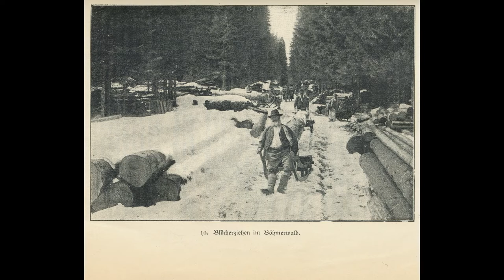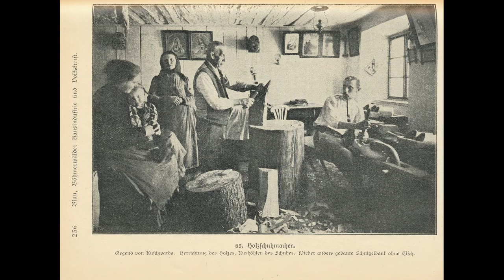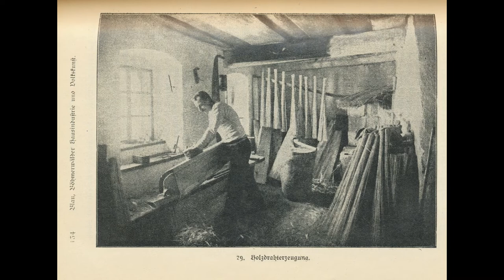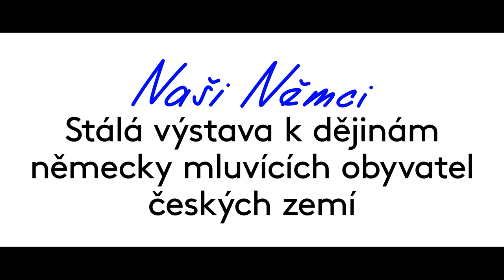Fotoateliér Seidel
Zveřejňujeme další díl ze série podcastů Příběhy exponátů z výstavy Naši Němci, který je tentokrát věnován fotoateliéru Seidel. Fotografové Josef Seidel a jeho syn František bývají označováni za kronikáře staré Šumavy. Pohlednice z této oblasti jsou z jejich díla nejznámější a nejrozšířenější, ale zdaleka to není celý fotografický odkaz obou Seidlů. Určitě by je potěšilo, že lidé dodnes nacházejí  v internetové databance portrétů z jejich ateliéru své předky a že je tento ateliér včetně technického vybavení pečlivě opraven a přístupný veřejnosti. Zachovalo se zde na 140 000 skleněných desek, ale  i celuloidové pásky s negativy, téměř vše velmi důkladně popsané a evidované. Nejsou to jen portréty, snímky vesnic, měst a krajiny, ale také obrazová dokumentace nejrůznějších akcí, slavností, zvyků nebo starých řemesel. Jaké byly osudy obou fotografů od 80. let 19. století, kdy se Josef Seidel usadil v Krumlově, do poloviny století dvacátého, kdy musel jeho syn František živnost ukončit? Podcasty vznikají díky podpoře Česko-německého fondu budoucnosti, Goethe Institutu Praha a Statutárního města Ústí nad Labem.